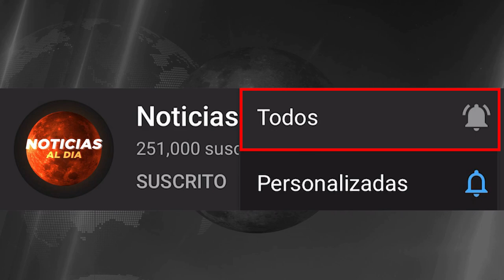NOTICIAS DE ULTIMA HORA VENEZUELA HOY 18 DE FEBRERO 2021, NUEVA AM3NAZA DE MADURO, VIAJES HOY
NOTICIAS EN VENEZUELA HOY 18 DE FEBRERO DEL 2021

NOTICIA DE VENEZUELA 18 DE FEBRERO DEL 2021
Venezuela último Minuto hoy 18 de
noticias Telemundo 18 de FEBRERO del 2021
NOTICIAS DE HOY 18 DE FEBRERO 2021
VENEZUELA HOY 18 DE FEBRERO DEL 2021
noticia estados unidos De hoy 18 de FEBRERO del 2021
NOTICIAS DE VENEZUELA EN VIVO HOY  18 DE FEBRERO 2021
Noticias de hoy Venezuela 18 de FEBRERO 2021

NOTICIAS DE VENEZUELA EN VIVO 18 DE FEBRERO 2021
FEBRERO 2021
Hoy 18 De FEBRERO
noticias en vivo del dia hoy 18 DE FEBRERO 2021
hoy ultima hora 18 DE FEBRERO 2021
ULTIMAS NOTICIAS DE HOY EN VENEZUELA 18 DE FEBRERO 2021
NOTICIAS DE VENEZUELA HOY 18 FEBRERO 2021, EN VIVO
ULTIMA HORA HOY EN VENEZUELA 18 DE FEBRERO 2021
noticias estados unidos 18 de FEBRERO del 2021

ULTIMAS NOTICIAS DE VENEZUELA EN VIVO 18 DE FEBRERO 202
hoy ultimas noticias 18 DE FEBRERO 2021

hoy ultimas noticias 18 DE FEBRERO DEL 2021
hoy ultimas noticias de Venezuela 18 DE FEBRERO DEL 2021